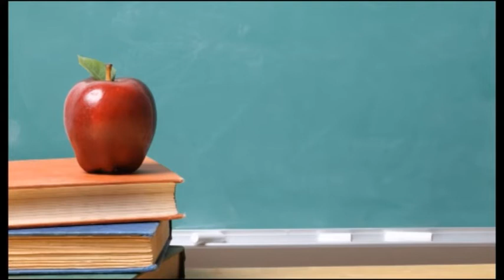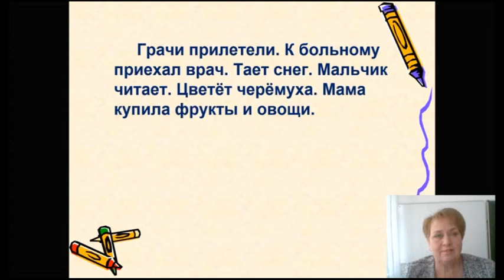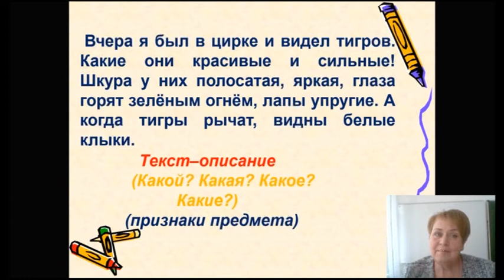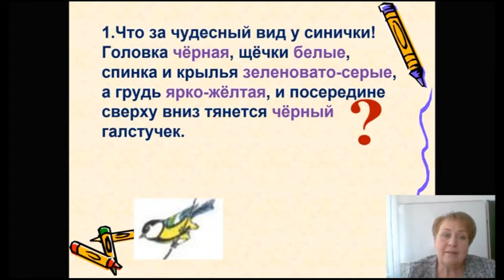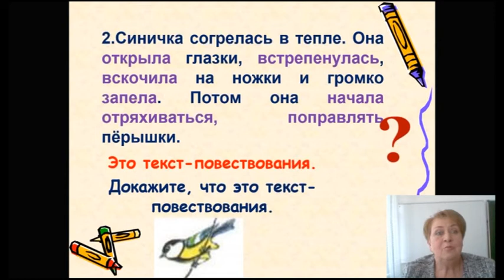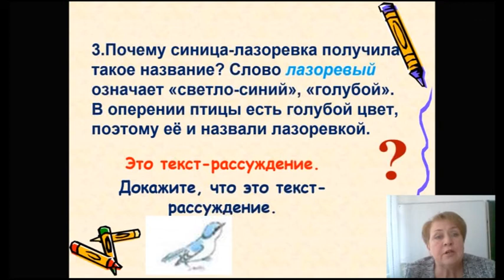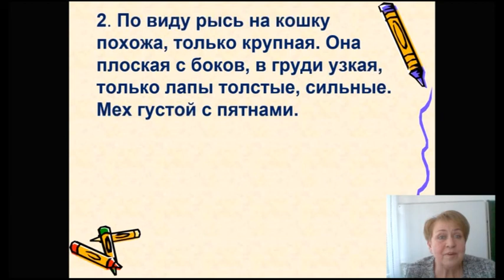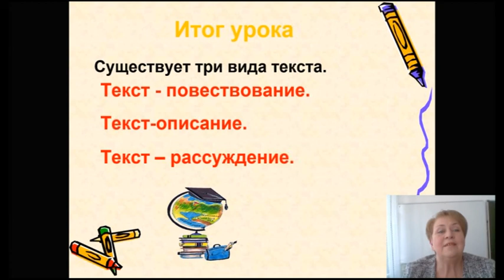2905 2 урок 2 класс Русский язык